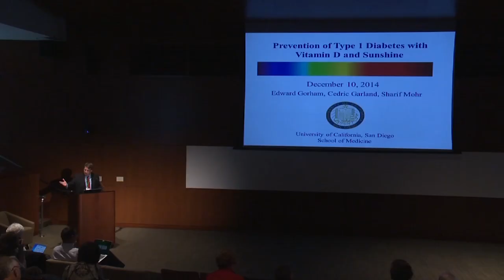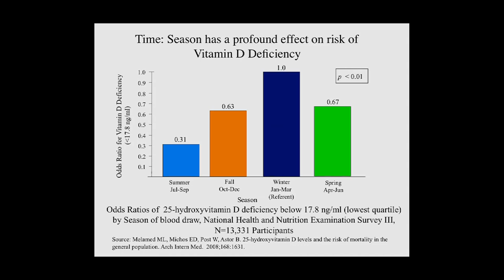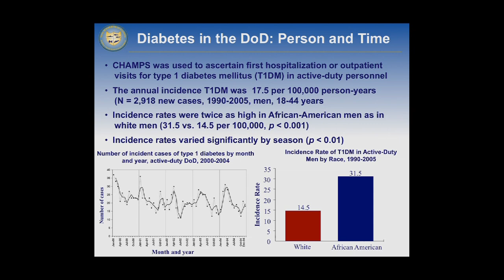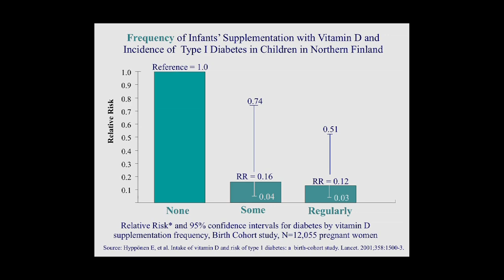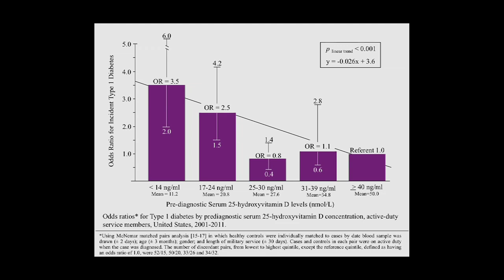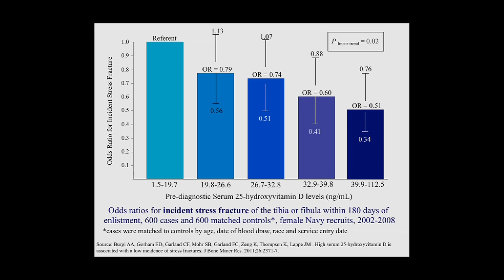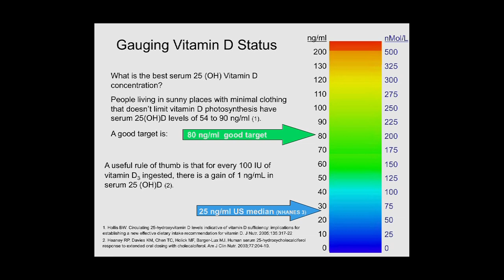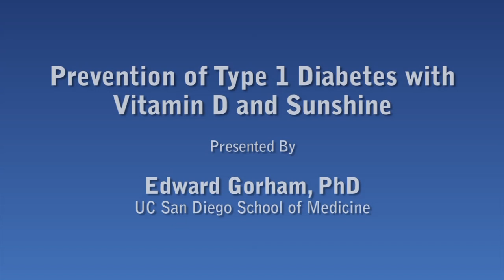Prevention of Type 1 Diabetes with Vitamin D and Sunshine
Edward Gorham, PhD, UC San Diego School of Medicine, describes the prevalence of vitamin D deficiency in terms of sun avoidance and person, place, and time. He identifies key items of evidence suggesting a protective association between sunlight, vitamin D, and risk of type 1 diabetes. He also lists the ways in which addressing vitamin D deficiency can have a positive impact on public health. Recorded on 12/10/2014. Series: "Vitamin D for Public Health - Integrating Sunshine, Supplements and Measurement for Optimal Health 2014" [2/2015] [Health and Medicine] [Show ID: 29083]